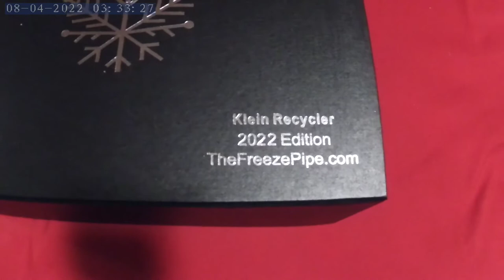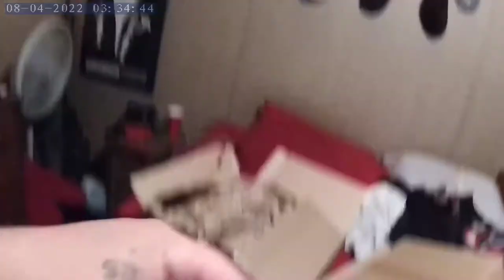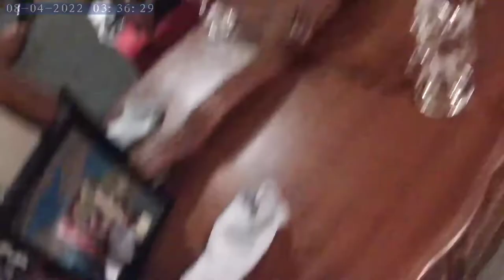Freeze pipe giveaway winner